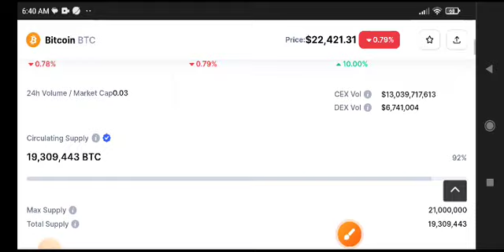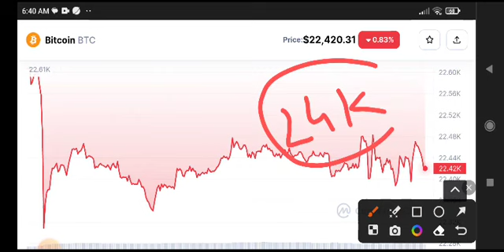Bitcoin Price Prediction Today! BTC News Today